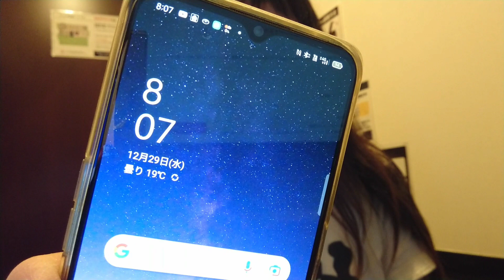【アラフィフぽっちゃり】39回目縄跳びダイエットとゆるキャン&小物釣り【mature】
なわとび　大人用トレーニング用関連

～応援してね自己紹介～

～私が登場する人気のオススメ動画～
【コストコ】【５０歳でもサラサラ髪になる】世界で3秒にひとつ売れているヘアブラシが凄い！【タングルティーザー】

～もうひとつの顔　映像系えだちゃん～（一部紹介）

もうすぐ52歳のおばちゃんが3軸ジンバルで初めてヌルヌル撮影してみた！

～私出演のノンフィクションドラマ～
【part１】 Pet rescue我が家のキンクマハムスターが消えた！30時間消えて床下捜索！

Twitter（日々のつぶやき）（案件はDMで承り中）